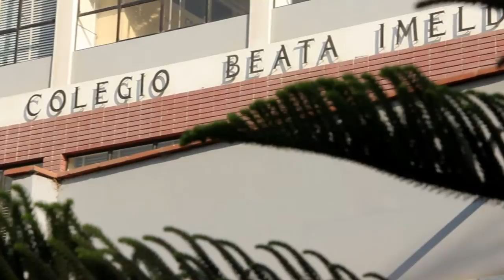CORO DE NIÑOS DEL COLEGIO BEATA IMELDA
Presentación del Coro de niños del 3° grado de primaria del Colegio Peruano Alemán Beata Imelda de Chosica - Lima - Perú.

Video presentado para el concurso que organiza el colegio San Agustín - Lima - Perú.